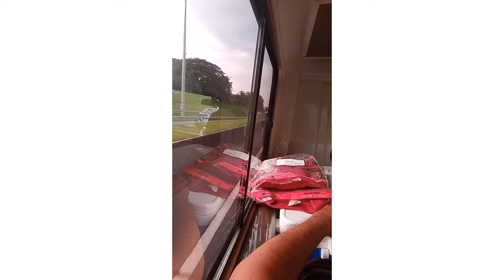SUMMER OUTING @CALUBCUB BEACH RESORT|BATANGAS|ROADTRIP|JUVEY TV